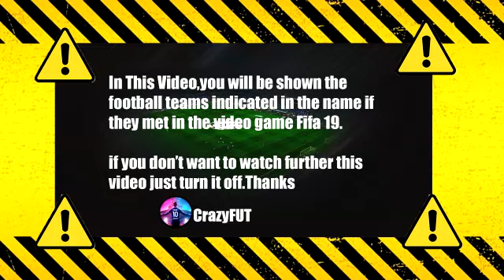Borussia Dortmund vs Ingolstadt 2-0 Highlights & Goals | 2021 HD